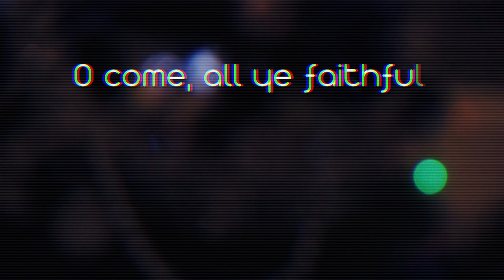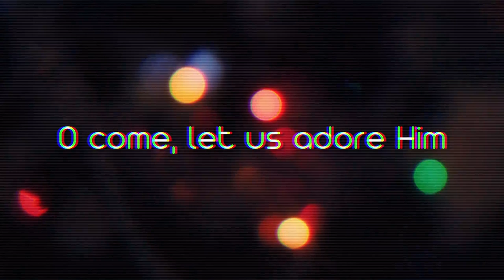Samuel Zamora & DJ Flubbel feat. Irene Kruit - O come all ye Faithful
Mis hermanos estoy feliz de presentar mi primer tema navideño con un estilo Old School. Espero y sea de bendicion esta colaboración que se hizo del remix que hice junto a DJ Flubbel y la cantante Irene Kruit. Les comento que el Remix también esta disponible para descarga en Soundcoud.

Link para descargar la version Radio Edit y la Version Extendida

Bendiciones.
My brothers I am happy to present my first Christmas theme with an Old School style. I hope and this collaboration that was made from the remix I made with DJ Flubbel and singer Irene Kruit is a blessing. I mention that the Remix is ​​also available for download on Soundcoud.

Link to download the Radio Edit version and the Extended Version

Blessings.